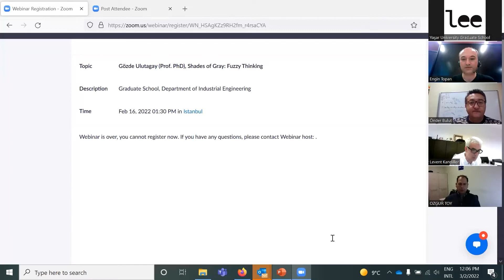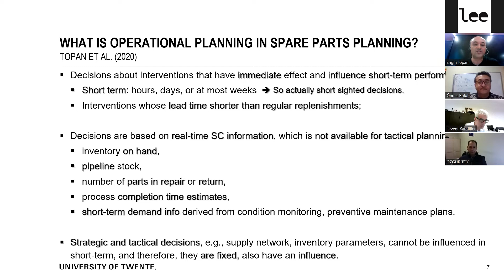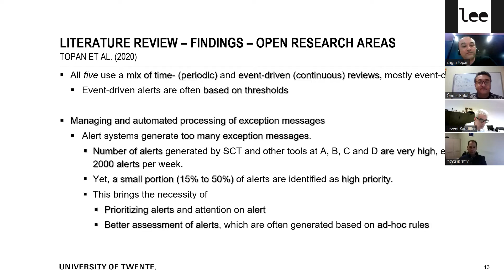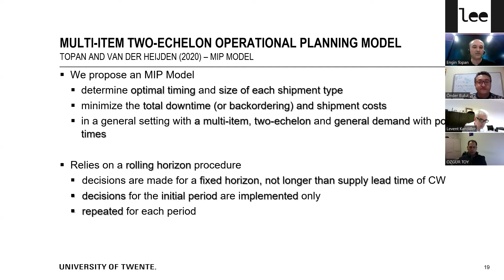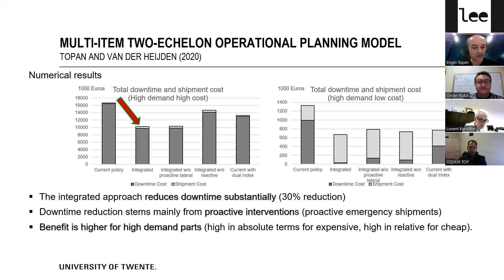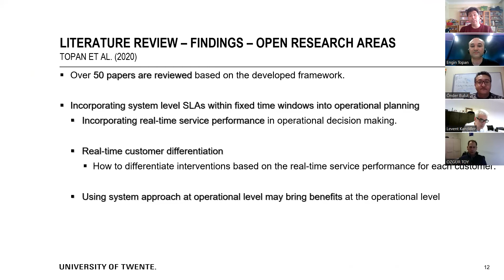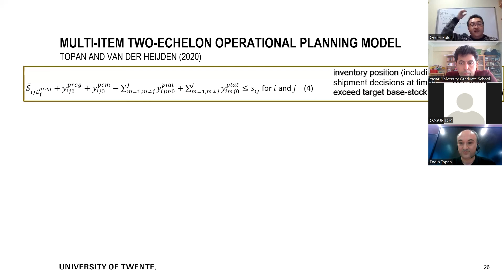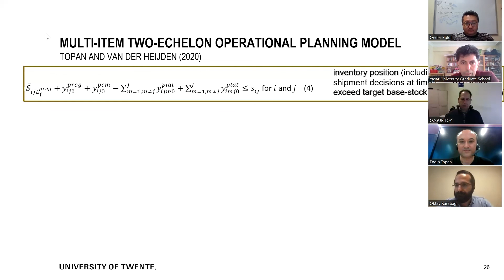Lisansüstü Eğitim Seminerleri - Endüstri Mühendisliği Bölümü - Dr. Engin Topan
Presenter: Assist.Prof. (PhD) Engin Topan
Department: Industrial Engineering
Seminar Title: Operational spare parts
planning in service
control towers